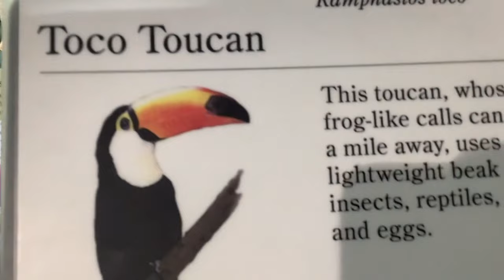Ultimate into the Wild Animals Collection in 4K ULTRA HD-Scenic Relaxation Film